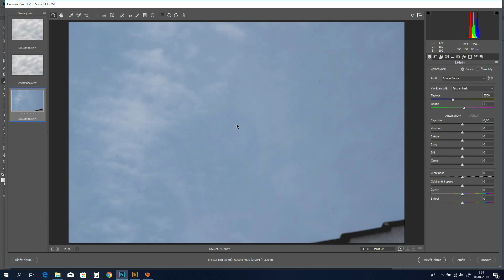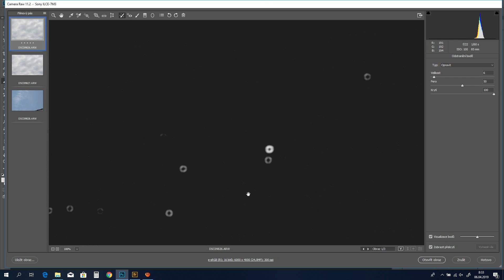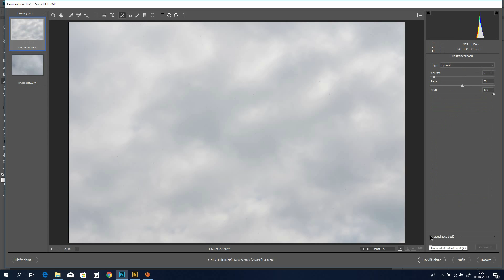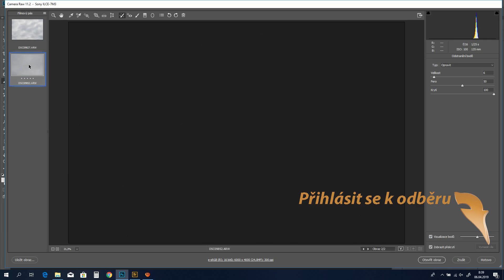Jak vyčistit senzor fotoaparátu snadno a bezpečně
Dnes si ukážeme jak poznat, kdy je potřeba vyčistit senzor fotoaparátu, jaké jsou metody a praktický návod jak čip foťáku vyčistit rychle a bezpečně.